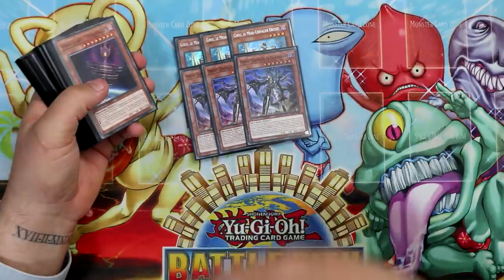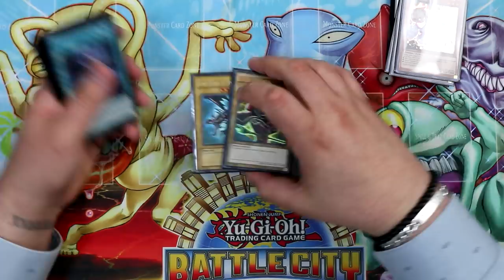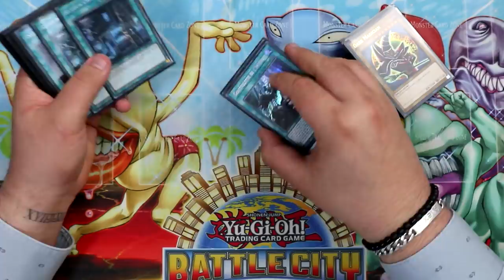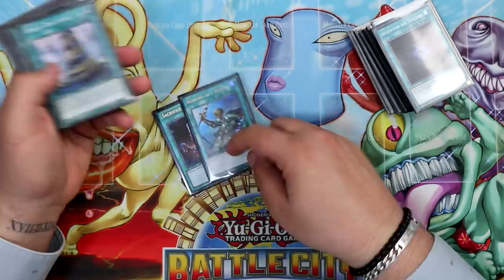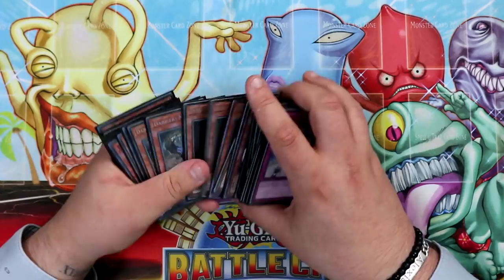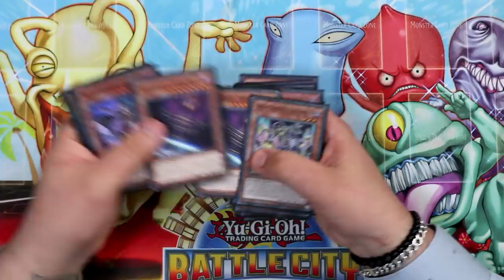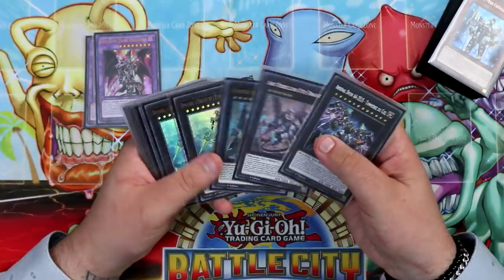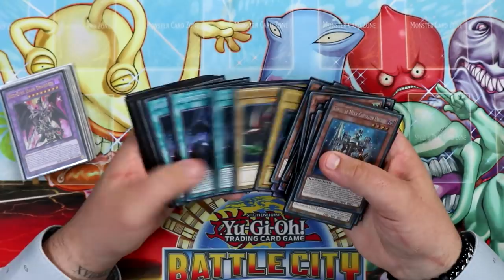DECK PROFILE ORCUST PUR 2021 ! | La meilleure version du deck ? 🎺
Aujourd'hui on se retrouve pour un deck profile Orcust pur, une version très consistante et qui a fait ses preuves !